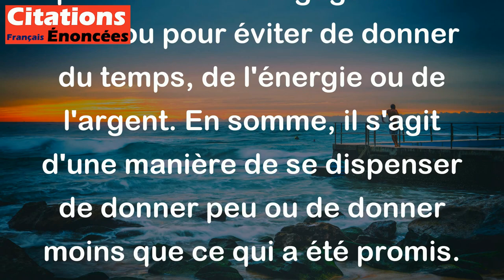On promet beaucoup pour se dispenser de donner peu. - Vauvenargues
Cette citation de Vauvenargues fait référence à une tendance humaine assez courante : celle de faire des promesses en l'air sans avoir l'intention réelle de les tenir. Les promesses sont souvent faites pour éviter les engagements réels ou pour éviter de donner du temps, de l'énergie ou de l'argent. En somme, il s'agit d'une manière de se dispenser de donner peu ou de donner moins que ce qui a été promis.